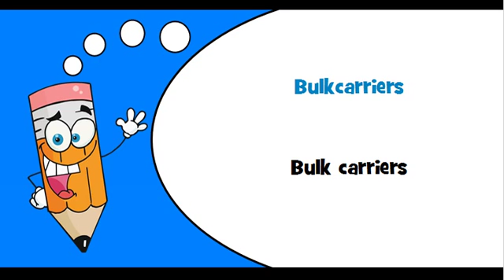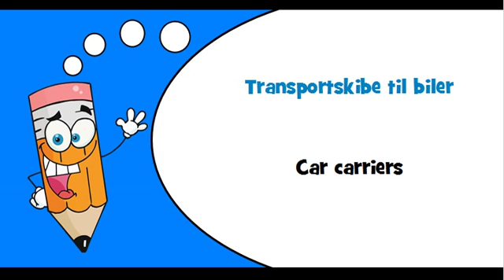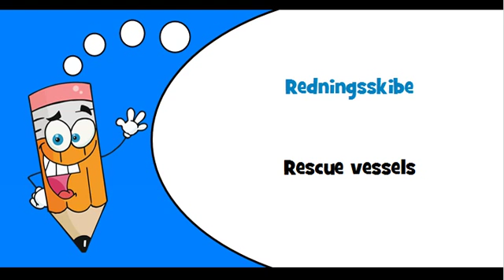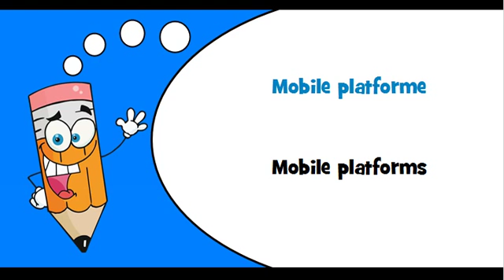Danish words Theme = Ships